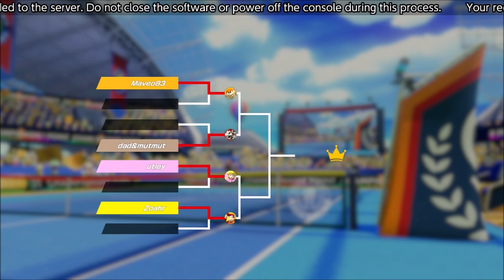Boom Boom! In Singles Tournaments!!! - Mario Tennis Aces (Online) Episode 45